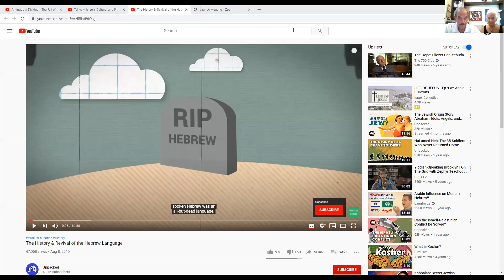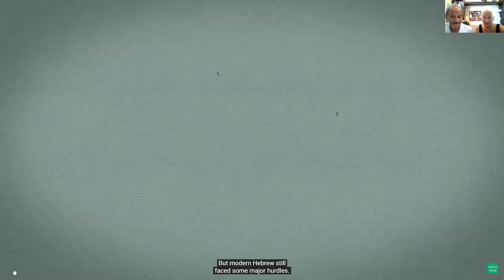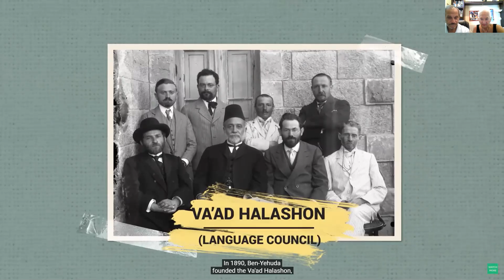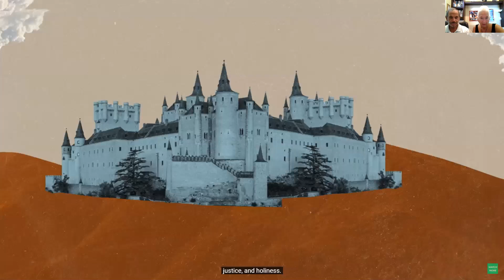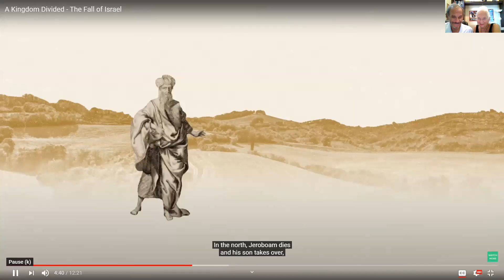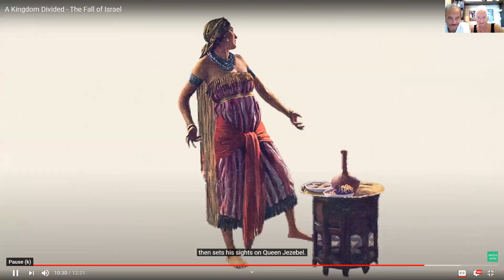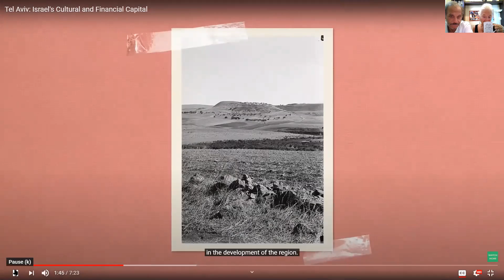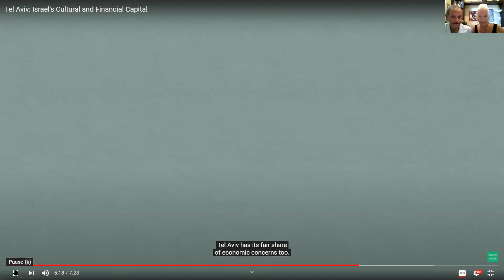Israel 2020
When did Hebrew become an official language?  What is the true history of Israel and Tel Aviv?